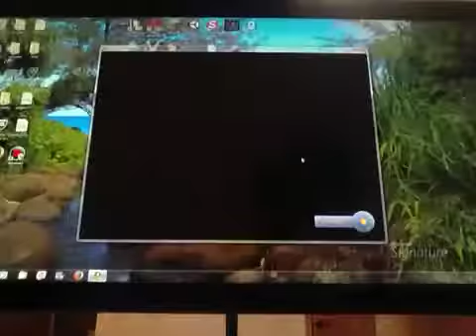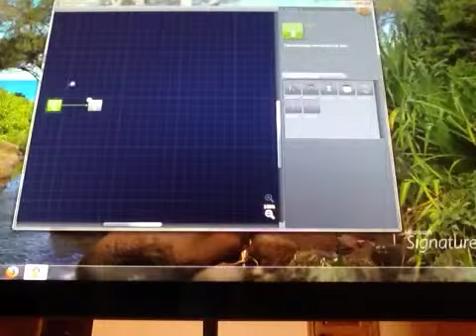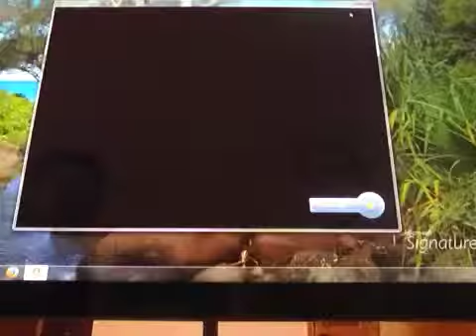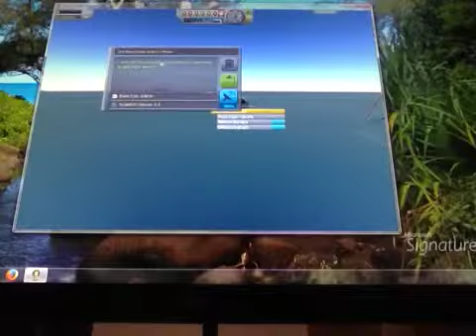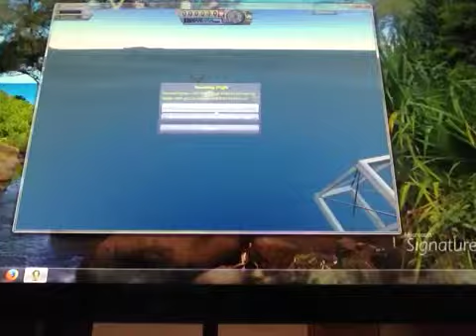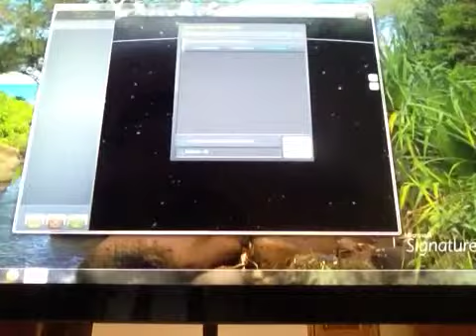Ksp ep 1 getting started